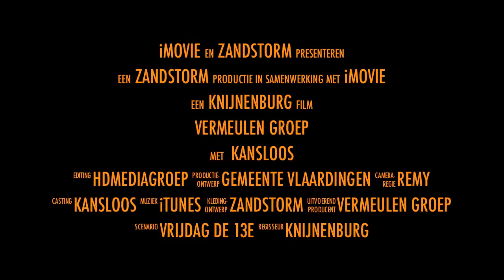Kansloze veegt de straat aan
Vrijdag de 13e een mooie dag de ramen van het kantoor open de auto's gewassen  en dak open voor het mooie weer. Dan geeft de firma Knijnenburg de Vermeulen Groep opdracht om de Haringbuisweg in Vlaardingen even schoon te vegen en sturen een kansloze langs. Uiteraard even verhaal gehaald en gevraagd of hij wel lekker was en uitgelegd dat dit echt niet kon en dat hij het wegdek nat moet maken voor hij gaat vegen. Maar hij had opdracht van de baas en ging gewoon ongestort verder. Met als gevolg een zandstof storm door de straat en kantoor panden alle auto's grijs en en paar auto's waar het raam en/of dak van open stond een grijs interieur. Met dank aan de Vermeulen Groep en de opdrachtgever hiervoor Jan Knijnenburg B.V.